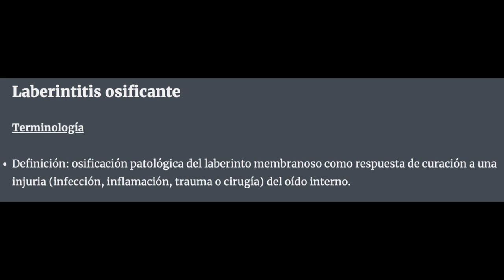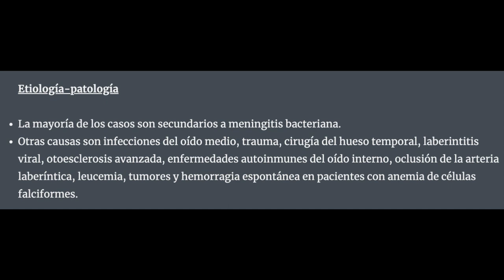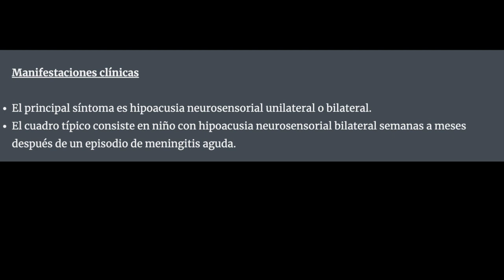LABERINTITIS osificante➡HALLAZGOS [Radiológicos]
Laberintitis osificante hallazgos radiológicos: aprende como se ve en las imágenes diagnósticas esta enfermedad del oído interno.